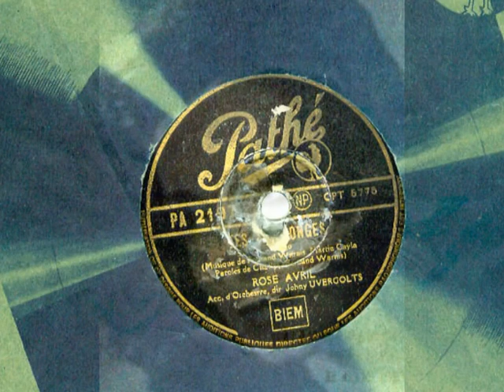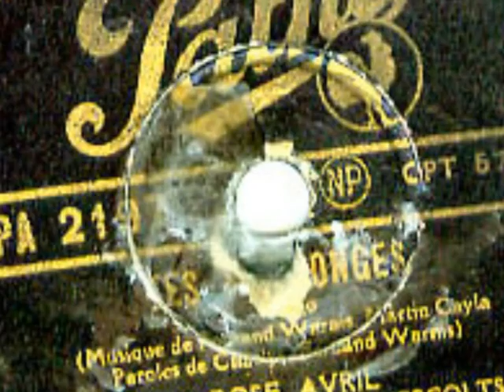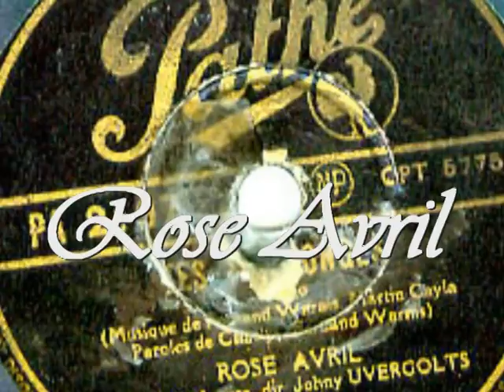Rose Avril - Tes Mensonges : her famous tango (ca 1942)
The lovely Rose Avril (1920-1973) sings her most famous recording : the tango "Tes Mensonges" (Your Lies). The record was made in 1942 and although earlier versions exist it is her version that is best remembered today.

Rose Avril started her recording career around 1938 and became a popular singer during the second world war recording "exotic" titles such as "Querida", "La Morena" (both Paso Doblés),chansons like "Le premier rendez-vous" and some French versions of Zarah Leander songs (See my channel for "Chaque soir j'attends l'amour/Jede nacht ein neues Glück"). After the war she continued her career succesfully but withdrew from show business in 1958. She retired to the Côte d'Azur, where she died - too young - in 1973.

I apologize for the sound quality the record I have is in bad condition (as you may see from the pictures). I hope to find one in better condition one day.
It is recorded as it sounds and I hope you will enjoy this lovely song.

Pathé - PA2197-cpt5553

If available : please choose "Watch in high quality" for the best Video/Sound quality as this is an MPEG-file.

And for those who like to sing along :

Tes mensonges

Redis-moi, redis-moi tes mensonges
Tu sais si bien mentir
Que mon cœur même y prend plaisir
Avec toi tendrement je me plonge
Dans un bonheur facile et qui suffit à m'étourdir
Et la nuit disparaît comme un songe
Dans un nouveau désir
Qui ne devrait jamais finir
Toi qui sais bien les mots
Les mots quil faut pour m'endormir

Pourquoi me dis-tu que tu m'aimes
Pourquoi te mentir à toi-même
Entre nous deux les mots sont superflus
J'ai deviné que tu ne m'aimais plus
Pourtant tu sais si bien me prendre
Avec des mots câlins et tendres
Que d'un baiser je n'ai su me défendre
Et j'ai crié dans un rêve éperdu

Les mots qu'il faut pour m'endormir